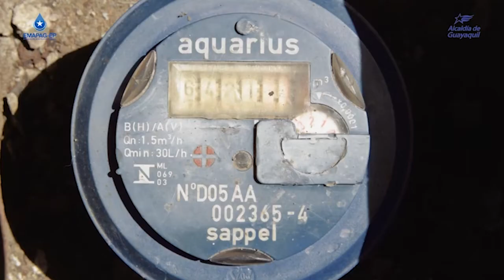Visitas importantes al ginecólogo | DESAFIOSySOLUCIONES | 05/09/2019